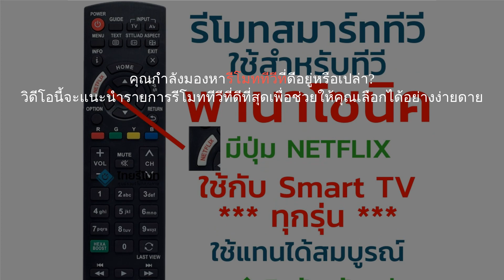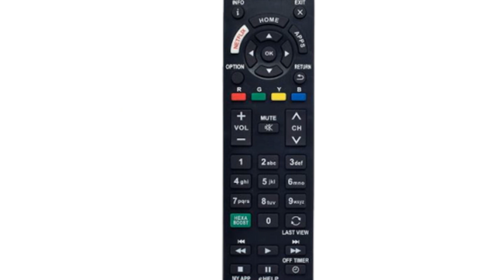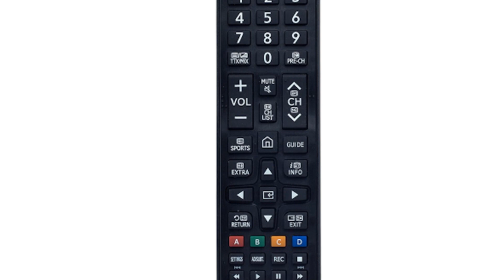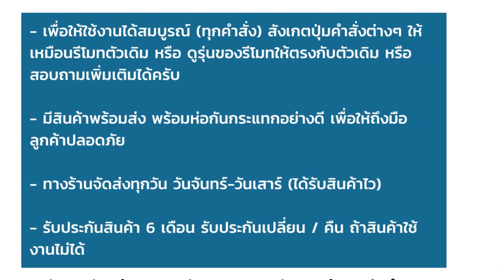🌵 10 อันดับ รีโมททีวี ยี่ห้อไหนดี 2023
00:10 #1 - รีโมตทีวี LG Magic Remote รุ่น AN-MR19BA (1,333 บาท 〜)
00:45 #2 - รีโมททีวี SKYWORTH Remote TV Voice Control (999 บาท 〜)
01:22 #3 - รีโมททีวี รุ่น RC-NF02 Aconatic (300 บาท 〜)
01:54 #4 - รีโมททีวี Panasonic รุ่น N2QAYB171220 No Brand (230 บาท 〜)
02:25 #5 - รีโมททีวี Sony รุ่น RM-TX300P No Brand (150 บาท 〜)
02:57 #6 - รีโมททีวี Samsung รุ่น AA59-00607A Docooler (110 บาท 〜)
03:33 #7 - รีโมททีวี Samsung รุ่น BN59-01247A (Smart TV) No Brand (100 บาท 〜)
04:05 #8 - รีโมททีวี LG รุ่น AKB72915207 Docooler (116 บาท 〜)
04:42 #9 - รีโมททีวี รุ่น RC1900 Docooler (123 บาท 〜)
05:17 #10 - รีโมททีวี Toshiba รุ่น CT-90326 Vanpower (40 บาท 〜)
05:50 สิ้นสุด

หากรีโมททีวีที่คุณใช้อยู่ประจำพังหรือสูญหาย การมีรีโมททีวีสำรองนั้นจึงเป็นสิ่งที่มีประโยชน์และจำเป็นอย่างมาก เพื่อใช้งานแทนรีโมททีวีตัวเดิมที่เสียไป เพราะทีวีบางยี่ห้อก็ไม่มีรีโมทสำรองให้หาซื้อได้แทน ซึ่งการหารีโมทมาไว้ใช้งานนั้น ก็ไม่ใช่เรื่องง่าย เนื่องจากรีโมททีวีนั้นมีฟังก์ชันมากมาย รวมถึงยังมีราคาที่แตกต่างกันออกไป อีกทั้งยังต้องพิจารณาประเภทของทีวีรองรับการใช้งานอีกด้วย ด้วยเหตุนี้เอง ทำให้หลายคนลังเลว่าควรเลือกรีโมททีวียี่ห้อไหน จึงจะสามารถใช้ร่วมกับทีวีที่บ้านและรองรับการทำงานฟังก์ชันต่าง ๆ ได้อย่างครบถ้วน
วันนี้เราจึงจะมาแนะนำเคล็ดลับและวิธีการเลือกรีโมททีวีที่ถูกต้อง พร้อมกับแนะนำ 10 อันดับ รีโมททีวี จากแบรนด์ยอดนิยม เช่น LG, Vanpower, Docooler, SKYWORTH ซึ่งทางทีมงานได้คัดสรรแล้วว่าเป็นรุ่นที่มีคุณภาพและได้รับการตอบรับที่ดีจากผู้ใช้งานจริง อีกทั้งยังรองรับการใช้งานกับทีว...